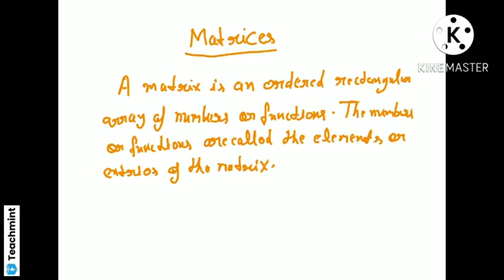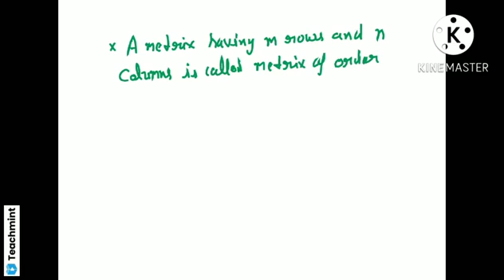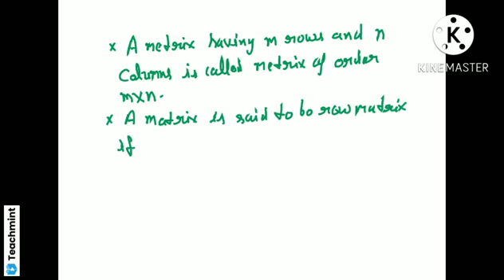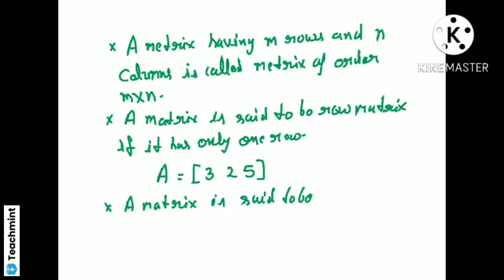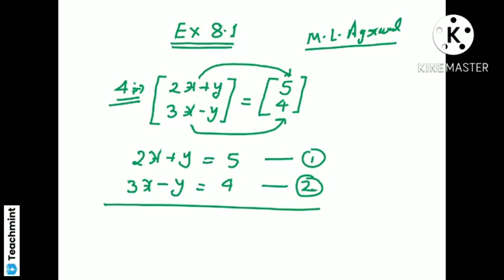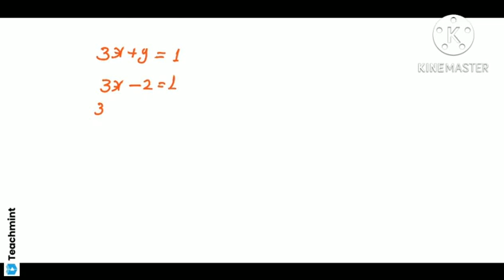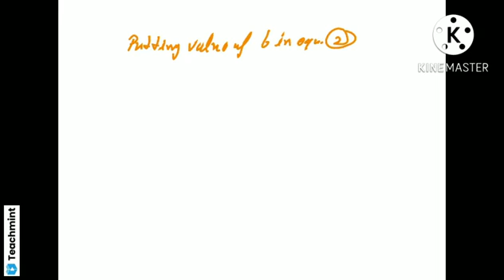30 June 2022